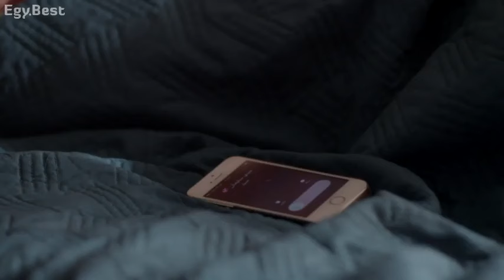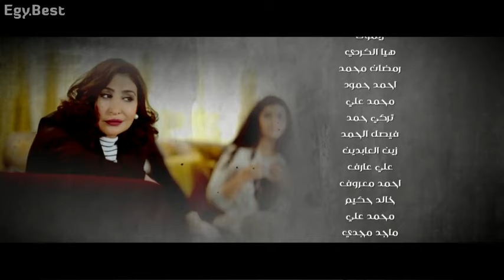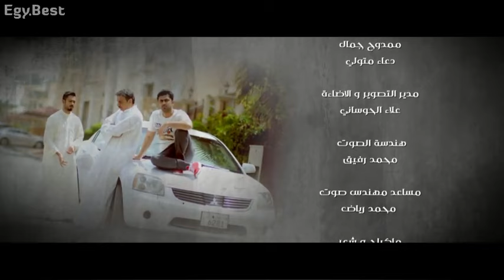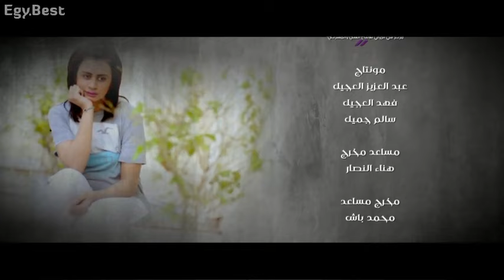مسلسل لك يوم هدى حسين أحلام حسن هيا الشعيبي 2